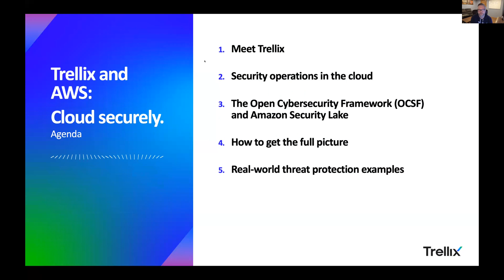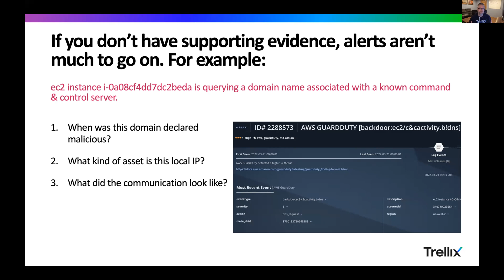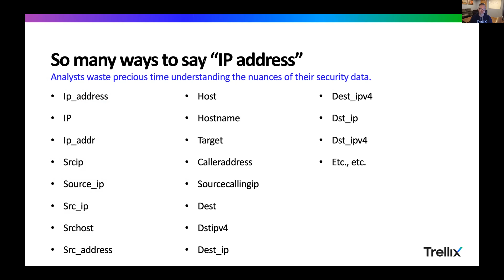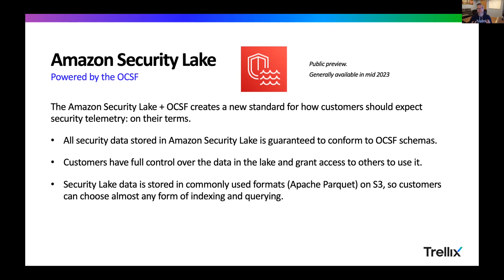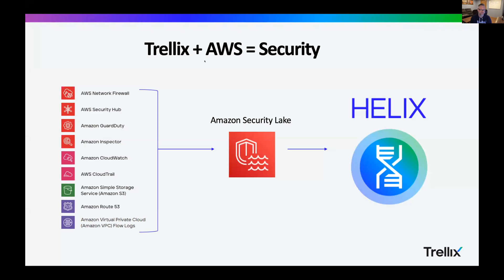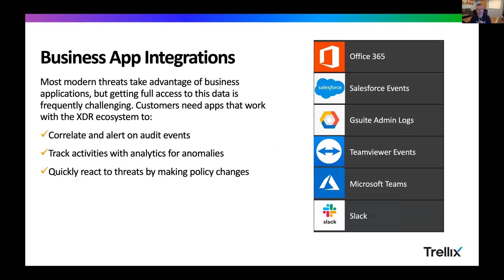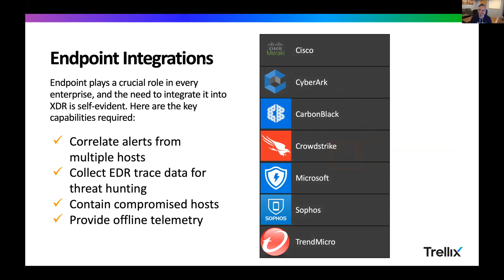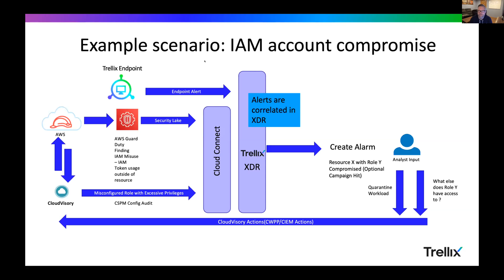Using the Open Cybersecurity Framework with Amazon Security Lake with Trellix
Open Cybersecurity Schema Framework (OCSF): An Open Specification for Normalization of Security Telemetry Across All Leading Products and Services

Martin Holste - Cloud CTO at Trellix